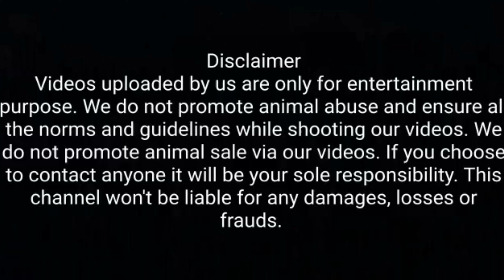Munda gujri andul bakra Balia raniganj Up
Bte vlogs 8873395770